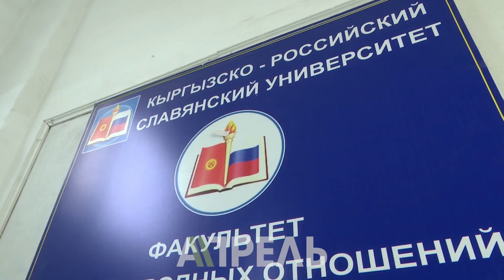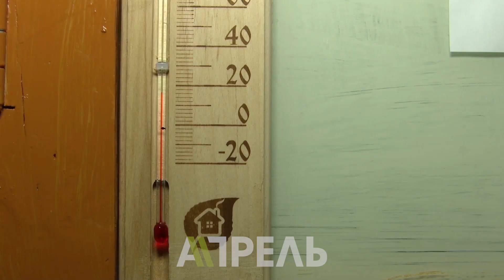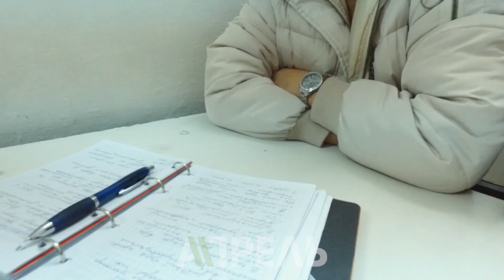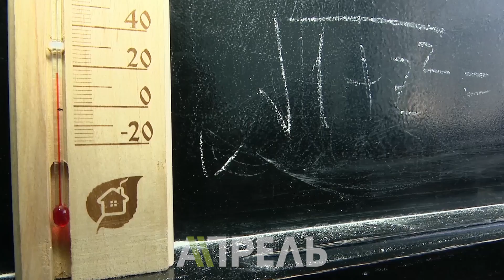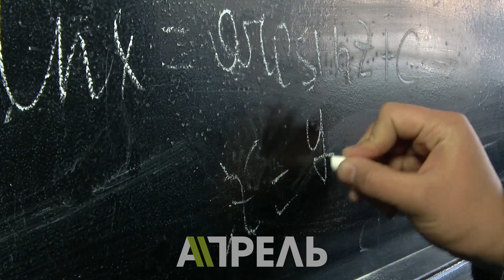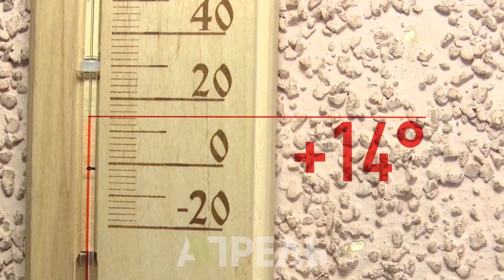В ВУЗах Бишкека наступил "ледниковый период" \\ Апрель ТВ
На жуткий холод в столичных университетах вновь жалуются студенты. Причем не отапливаются здания самых престижных вузов, обучение в которых стоит немалых денег. Несмотря на клятвенные заверения, ректоры учреждений вопрос не решают вот уже много лет. Студенты и преподаватели сидят на занятиях в тёплых зимних куртках.